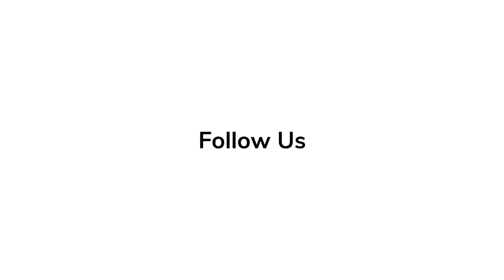Nelle Fortenberry 'Still A Michael J Fox Movie' | Red Carpet Revelations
🎥Nelle Fortenberry speaks on 'Still A Michael J  Fox Movie' at the red carpet premiere.

Nelle Fortenberry on 'Still A Michael J  Fox Movie' | Red Carpet Revelations